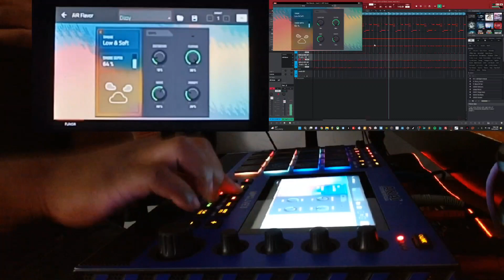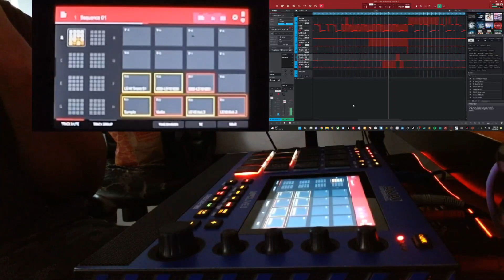Money Machine 2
Very first beat I made after the update, used one of my beats from last year as a sample and added Air Flavor, enjoy!